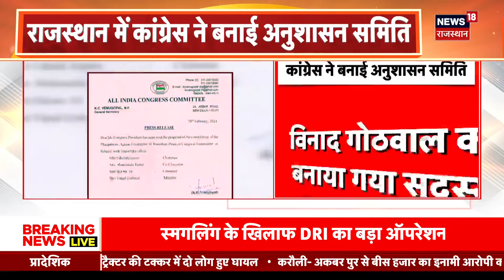Loksabha Election 2024 : कल बीजेपी की आएगी पहली लिस्ट, चौंकाएंगे प्रत्याशियों के नाम ! PM Modi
Loksabha Election से पहले BJP ने पूरी तैयारी कर ली है. बताया जा रहा है कि कल CEC की बैठक के बाद बीजेपी प्रत्याशियों की पहली लिस्ट जारी कर सकती है. देखिए ये खास रिपोर्ट.